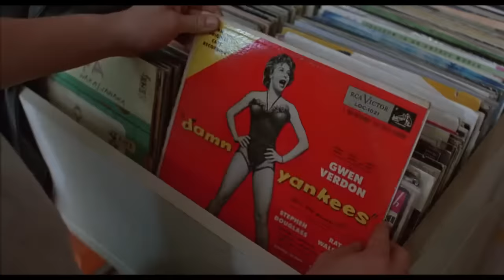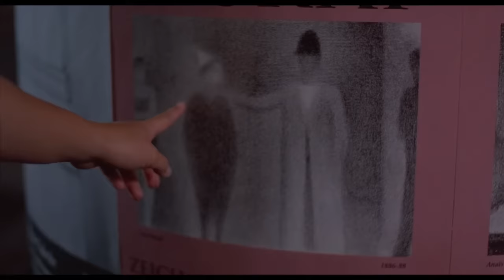Cigarettes After Sex - Apocalypse (Before Sunrise)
A Supercut of Before Sunrise (1995) directed by Richard Linklater

I made videos on the other two films in the Before trilogy with Cigarettes After Sex songs. Here are the links to them -